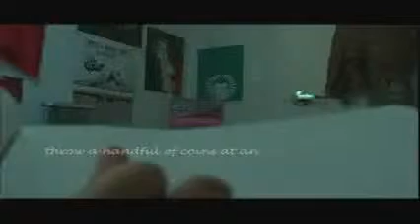Public Laundry "got lube" Trailer Sneaker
Hilarious scene from a Public Laundry episode with characters Zel and Raquel.